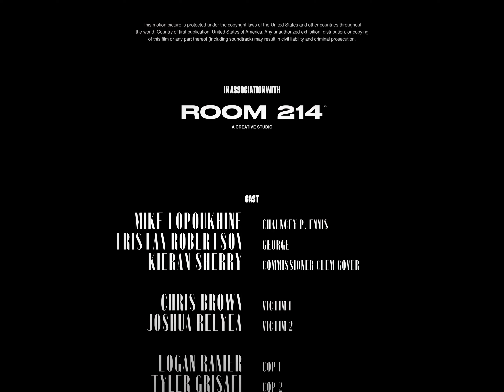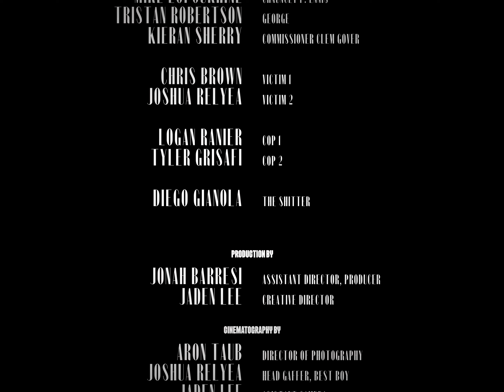THE PISSER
Detective Chauncey P. Ennis investigates a serial urinator only known as "The Pisser." As his obsession with the case grows, Chauncey becomes desperate to bring The Pisser to justice, even if it means risking his own career and sanity.

Director: Tyler Grisafi
Cast: Mike Lopoukine, Tristan Robertson, Kieran Sherry